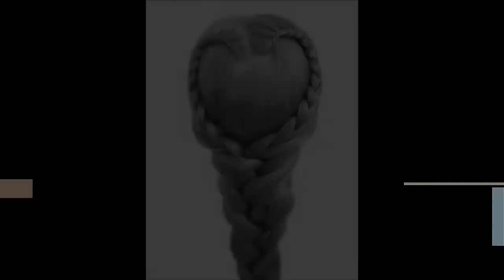Peinados con Trenza Corazon Faciles, Rapidos y Bonitos - Recogidos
Peinados con Trenza Corazon Faciles, Rapidos y Bonitos - Recogidos. Si eres una chica que quiere un peinado romantico para esa cita especial o estas buscando peinados para niñas, puedes ver este video tutorial que hara la diferencia para ti. Lleva hermosura por donde vayas con estas trenzas de moda.

♡♡ GRACIAS POR VERME ♡♡